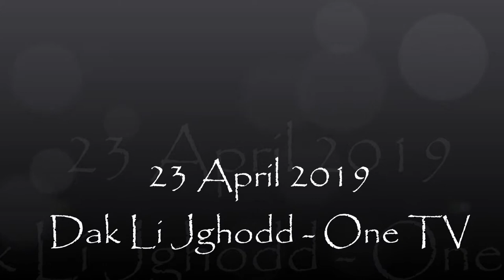Dak Li Jghodd interview - April 2019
We were invited for a talk about Martial arts training & its benefits (particularly for kids) with Claire Agius Ordway. A pleasant discussion during her weekly programme Dak li jghodd: Il-gwida ghall-genituri showing on One TV.